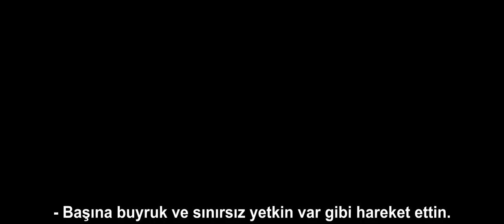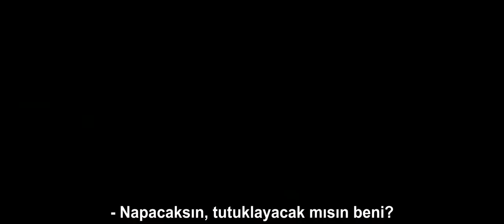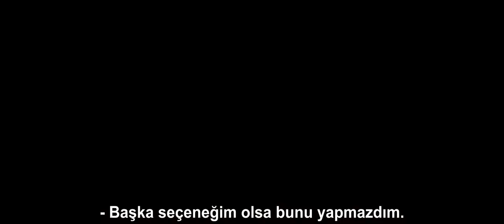Captain America: Civil War [Türkçe Altyazılı Fragman]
Marvel sinematik evreninin belki de en çok beklenen filmlerinden biri haline gelen Captain America: Civil War'un ilk fragmanı beklenmedik bir anda yayımlanınca resmen internet karıştı.

Captain America ile Iron Man'i karşı karşıya getiren, iki tarafın da ekibini toplayarak birbiriyle savaşmaya zorlandığı filmin fragmanı da nefesleri kesecek türden. Özellikle Captain America ile Buck'ın Iron Man'e karşı dövüştüğü sahne bir an önce Mayıs olsa da filmi izlesek dedirtiyor. Sanırım bugün tüm işlerinizi bırakıp fragmanı izledikten sonra film hakkında teorileri üretmeye başlayacaksınız.